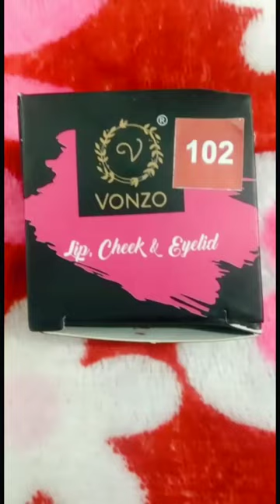lip cheek & eyelid tint#meesho#review#tint#shorts